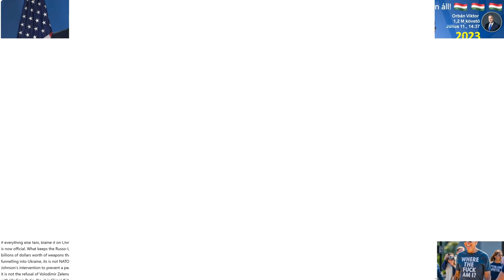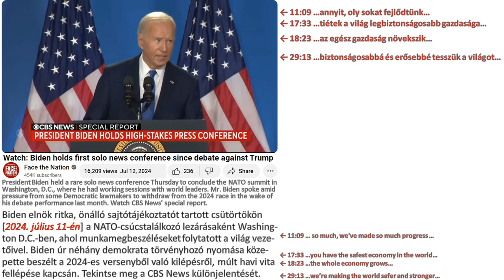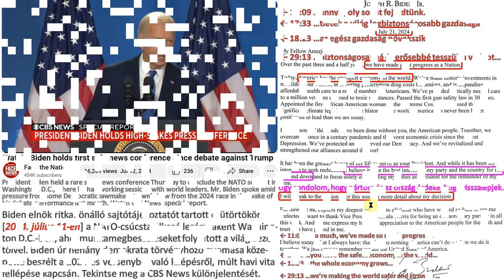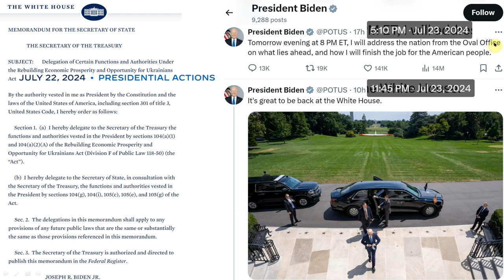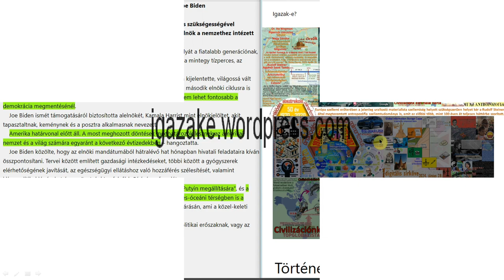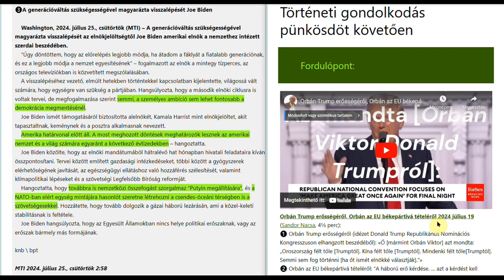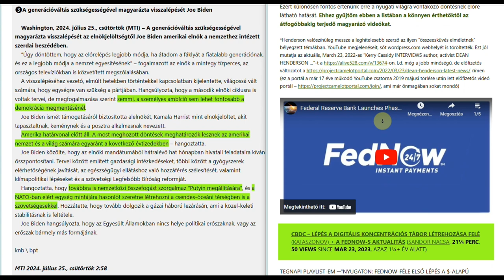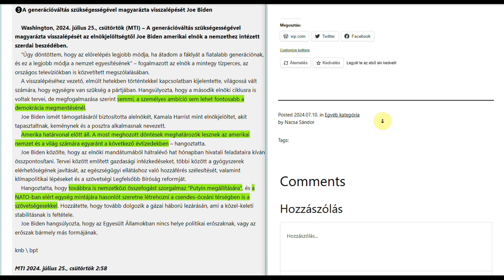Az USA hiányzó/megpuccsolt elnöke 2024 júl 21-23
2024. július 25-én készült videó blogbejegyzésem címe arra utal, hogy egészen 23-áig az Egyesült Államokban komoly kételyek fogalmazódtak meg azzal kapcsolatban, hogy Joe Biden elnök egyáltalán életben van-e még és/vagy egyszerűen megpuccsolták és elzárva tartják. Ugyanis még legutolsó, július 11-i publikus megjelenése is azt demonstrálta, hogy képes a második elnöki ciklus felvállalására, sőt ellenfele, Trump korábbi elnök elleni újabb győzelemre. Így ebben a néhány napban semmit mást nem lehetett gondolni, mint az "él-e még vagy megpuccsolták-e" feltevést. A videó bejegyzés célja, hogy ezt sajátos helyzetet örökítse meg számunkra, beleértve  az éppen egy évvel korábbi Orbán-Biden kézfogás emlékét is. Így tehető leginkább hitelessé az a Biden által július 24-én, helyi idő szerint este 9-kor (magyar idő szerint már 25-ében menően éjfél után) tett kijelentések, miszerint: "az előrelépés legjobb módja, ha átadom a fáklyát a fiatalabb generációnak", "semmi, a személyes ambíció sem lehet fontosabb a demokrácia megmentésénél" és "Amerika határvonal előtt áll. A most meghozott döntések meghatározók lesznek az amerikai nemzet és a világ számára egyaránt a következő évtizedekben". Ezek pedig kiváló adalékát képezik a "Történeti gondolkodás pünkösdöt követően" című bejegyzésnek igazake.wordpress.com blogomon.